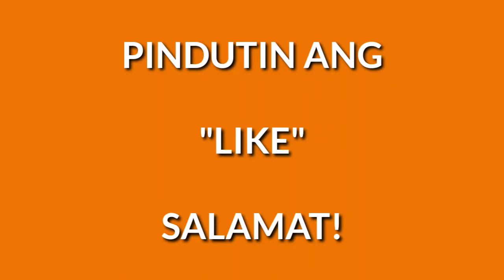STL Rizal Province result today 4pm draw afternoon result 2nd draw November 17, 2024 Sunday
Today November 17, 2024 Sunday
STL Small Town Lottery, Second draw result for STL RIZAL PROVINCE STL Pares Game.
STL RIZAL PROVINCE 2ND DRAW RESULT TODAY
GAME: STL RIZAL PROVINCE 2ND DRAW
STL RIZAL PROVINCE live draw today 2nd draw

HERE IS THE STL RIZAL PROVINCE RESULT TODAY (4:00 PM DRAW RESULT).